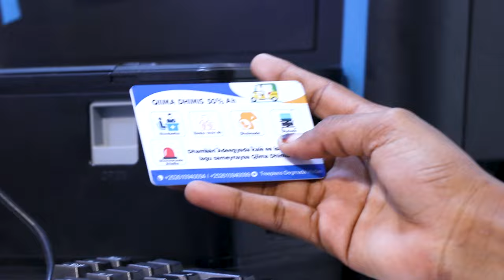La-taliyaha ka hortaga leexsashada Gargaarka Hey'adda Maareynta oo u kuurgalay....................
La-taliyaha ka hortaga leexsashada Gargaarka Hey'adda Maareynta oo u kuurgalay xaalada barakacayaasha Baraawe.